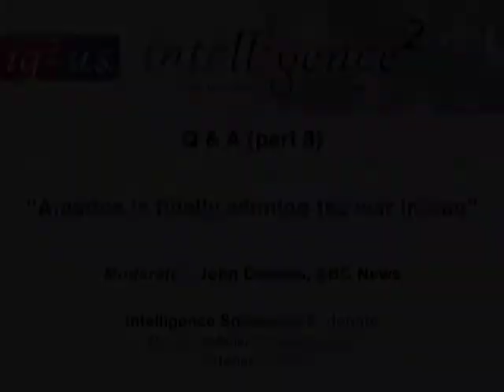Iraq War Debate || Part VIII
The motion: "America is finally winning the war in Iraq."

Moderator:  John Donvan

Speaking for the motion:  Frederick W. Kagan and General Jack Keane (Ret.)

Speaking against the motion:  Charles Ferguson and Sir Malcolm Rifkind